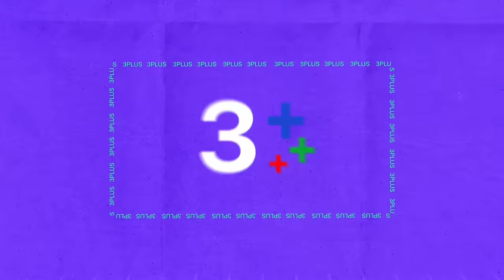[ENG SUB] Highlight | VLOG Before LING & ORM Fan Meeting 2024 | 3Plus Story EP. 10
3Plus Story ขอเปิด (VLOG) พาทุกคนไปส่องการเตรียมตัว และความพร้อมของสองสาว "หลิงหลิง คอง" และ "ออม กรณ์นภัส" ก่อนขึ้นเวทีงานแฟนมีตใหญ่ Dear my Love LING & ORM Fan Meeting 2024 ที่บอกได้เลยว่าทั้งคู่ตั้งใจกันสุดๆ ซ้อมหนัก ซ้อมเยอะ จัดเต็มม้ากก แถมยังเสิร์ฟโมเมนต์โมใจตามสูตรออร์แกนิกแบบท่วมๆ พูดเลยว่าฟรินนนน หนุบหนับหัวใจแน่นอน ไม่เพียงเท่านั้นเรายังมีควิชคำถามพิเศษให้สองสาวได้ตอบด้วย กระซิบเลยว่าทัชใจสุดๆ ติดตามทั้งหมดนี้ได้ใน 3Plus Story (ความพิเศษนี้เฉพาะสมาชิก 3Plus Premium เท่านั้น)